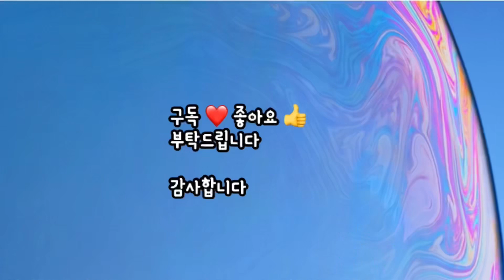맛있는 토마토샐러드/건강에 좋은 토마토/상큼하고 맛있는 다이어트식단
오늘도 시청해주신 모든분들께
감사드립니다.
다음 영상에서 뵐께요^^

감사합니다.